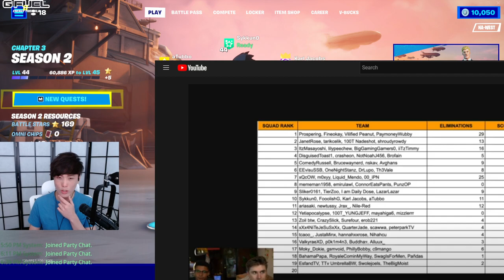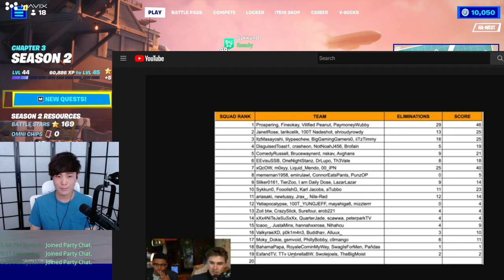MiKiKeiVod "SYKKUNO" (Part.3) THE DAY!! Fortnite Tournament ^_^ 04|22